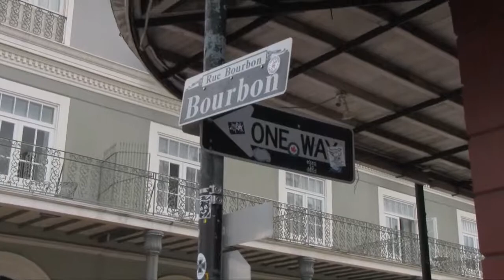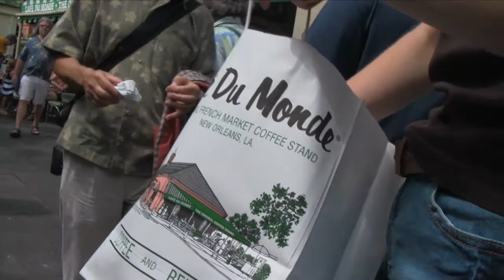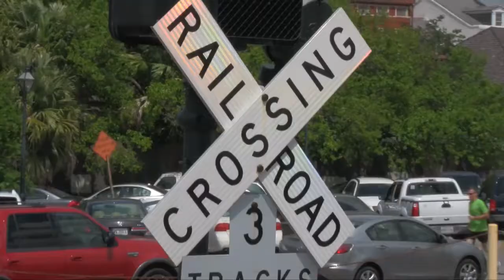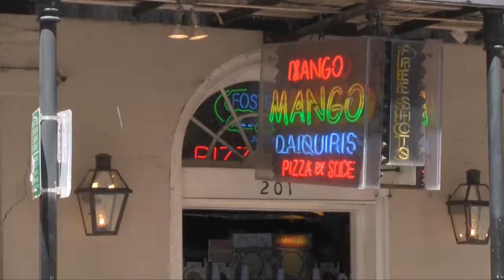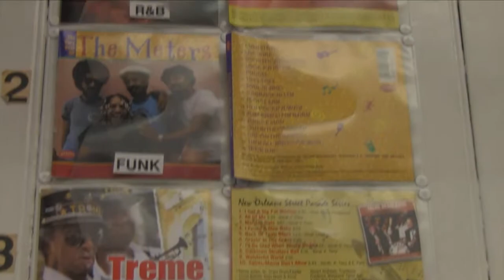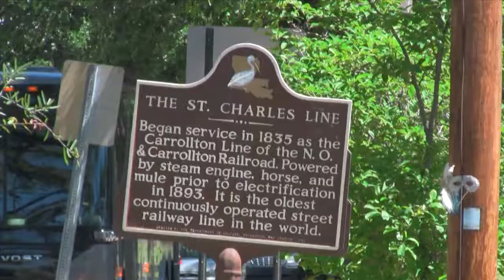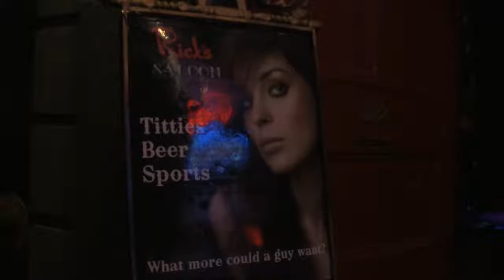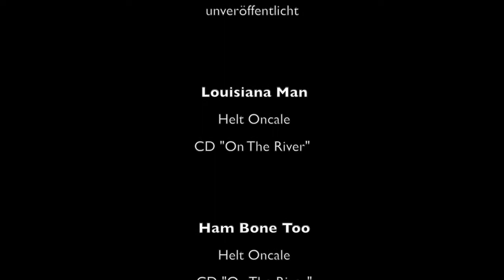Musikalisch-kulinarische Reise nach New Orleans, April 2013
Video unserer jährlichen kleinen Gruppenreise in die Geburtsstadt des Jazz.